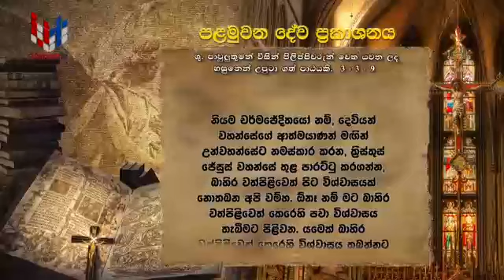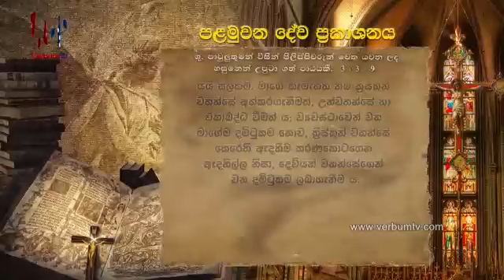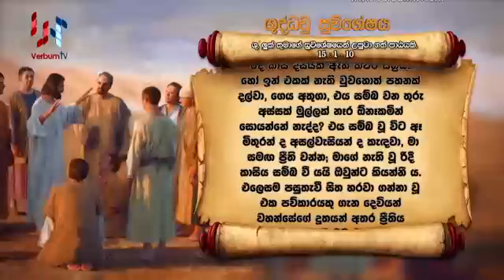SRI WACHANAYANO SINHALA - EP 1923 - 05 11 2020